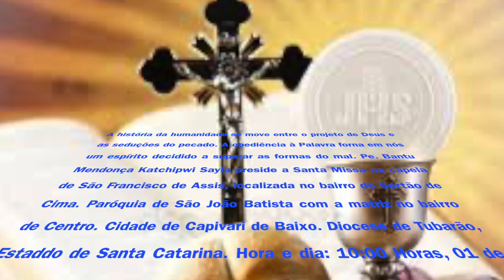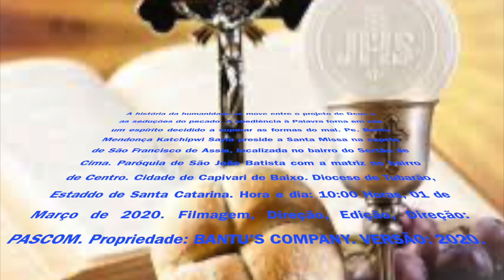ONDE ABUNDOU O PECADO, SUPERABUNDOU A GRAÇA - SERTÃO DE CIMA / CAPIVARI DE BAIXO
A história da humanidade se move entre o projeto de Deus e as seduções do pecado. A obediência à Palavra forna em nós um espírito decidido a superar as formas do mal. Pe. Bantu Mendonça Katchipwi Sayla preside a Santa Missa na capela de São Francisco de Assis, localizada no bairro do Sertão de Cima. Paróquia de São João Batista com a matriz no bairro de Centro. Cidade de Capivari de Baixo. Diocese de Tubarão, Estaddo de Santa Catarina. Hora e dia: 10:00 Horas, 01 de Março de 2020. Filmagem, Direção, Edição, Direção: PASCOM. Propriedade: BANTU'S COMPANY. VERSÃO: 2020.